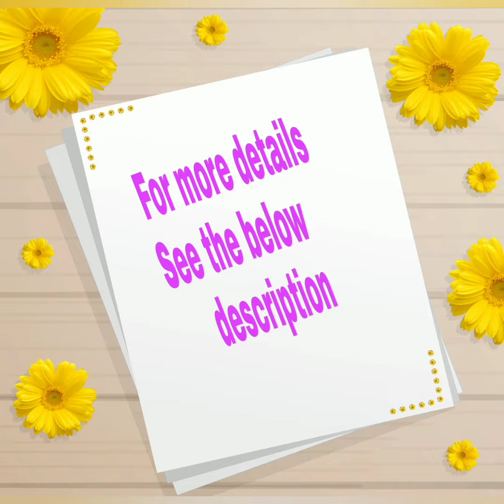🌹🌻Cotton Long designer Kurtis💃💃అనార్కలి Kurti👗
Elegance
 cotton long designer  full stiched Kurtis WD full flyer WD beautiful print
Size L xl  XXL available
MSP 999+$ pl

Premium rayon red colour anarkali kurti (sleeveless) paired up super beautiful jacket..
*Jacket*- with lining, heavy mirror, sequence, embroidery and crocia lace detailin

*piece is more beautiful than the picture*